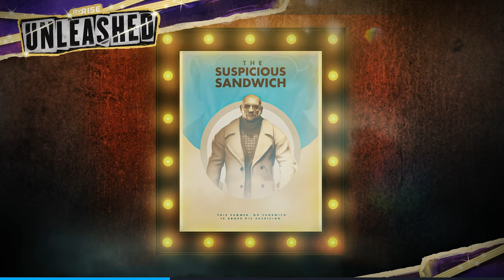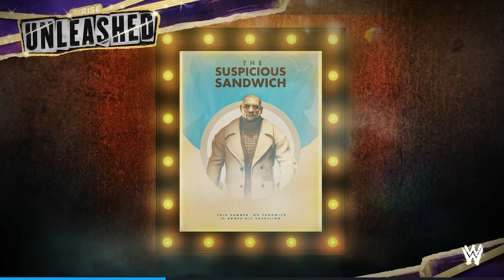WWE 2K24: MyRise (Unleashed) Part 10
Playing through the Women's MyRise (Unleashed) on Xbox Series X with live commentary on Legend difficulty

Time Stamps:
0:00 Introduction
0:15 The Eleventh Second Story